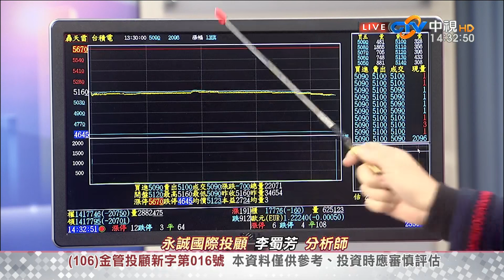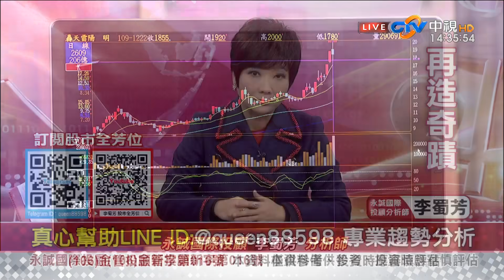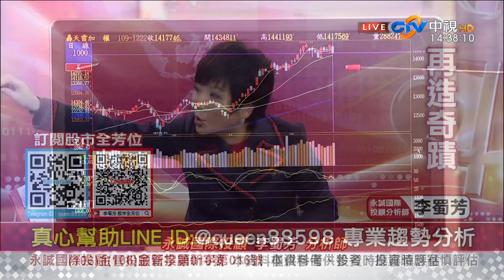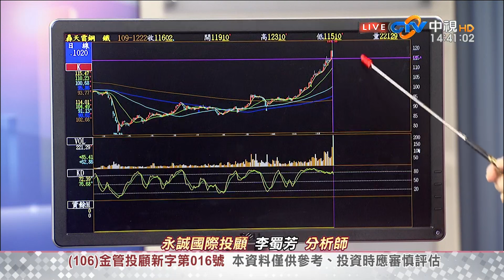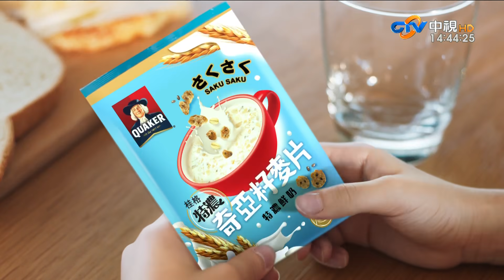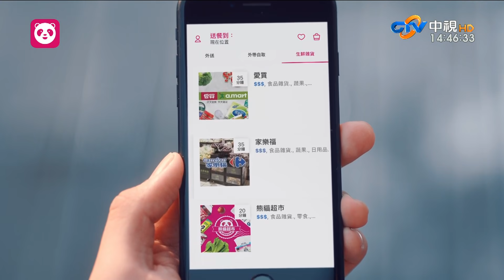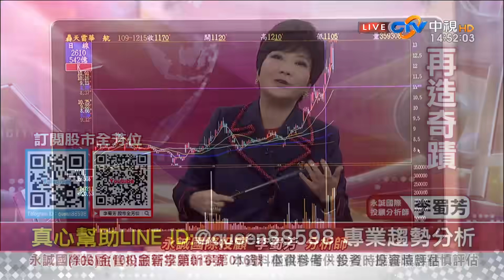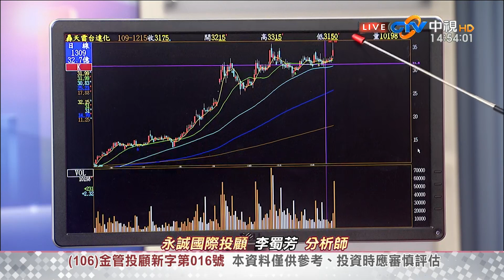中視【股市全芳位】20201222 李蜀芳：跟對方向才能成為大贏家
【股市全芳位】